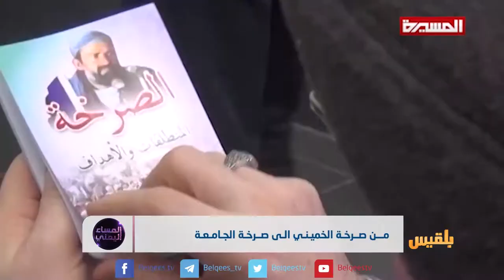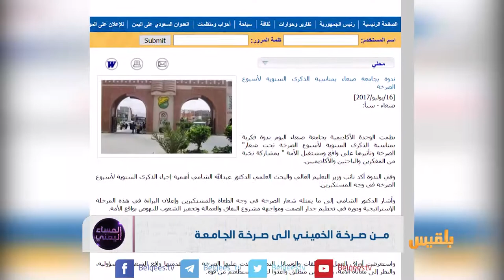من صرخة الخميني إلى صرخة الجامعة | تقرير: منصور النقاش